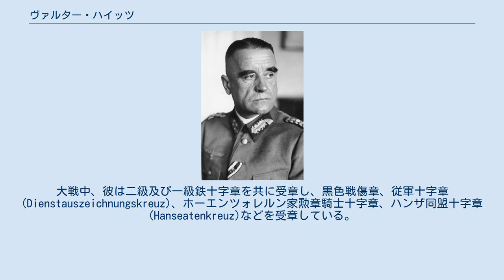ヴァルター・ハイッツ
ヴァルター・ハイッツ（Walter Heitz, 1878年12月8日–1944年2月9日）は、ドイツの軍人。
最終階級はドイツ国防軍上級大将。
第二次世界大戦中のスターリングラード攻防戦でソ連軍の捕虜となった。
 1878年12月8日、ベルリンに出生。
1898年3月7日にはプロイセン陸軍に入隊を果たし、第36西プロイセン第2野戦砲兵連隊(2. Westpreußische Feldartillerie-Regiment Nr. 36)に配属され、第一次世界大戦中は大尉として砲兵中隊長を務めた。
大戦中、彼は二級及び一級鉄十字章を共に受章し、黒色戦傷章、従軍十字章(Dienstauszeichnungskreuz)、ホーエンツォレルン家勲章騎士十字章、ハンザ同盟十字章(Hanseatenkreuz)などを受章している。
 戦後はヴァイマル共和国軍に採用され、砲兵射撃学校長などを務める。
1931年に大佐としてケーニヒスベルク要塞司令官。
1934年に中将に昇進。
 ハイッツはナチスの熱心な支持者として知られており、そのためか1936年8月に国家軍事法廷（軍法会議）所長に任命された。
1937年4月に砲兵大将に昇進。
 第二次世界大戦 1939年9月に第二次世界大戦が勃発した際、ハイッツは60歳で本来は定年の年齢であったため、部隊司令官には任命されなかった。
しかし前線従軍を希望する本人の希望により、ダンツィヒ＝西プロイセン地区司令官を経て1939年10月に第VIII軍団司令官に任命された。
3年の長きにわたって同軍団司令官を務め、フランス侵攻や独ソ戦に従軍した。
この異例に長期の在任は、国防軍最高司令部がハイッツを適任とみたためとも、高齢であるためこれ以上の活躍や昇進を避けたためとも考えられている。
敵の砲火を冒して自らオワーズ川を渡った功により1940年9月に騎士鉄十字章を受章したが、対仏戦に従軍した他の将官とは異なり、昇進は見送られた。
 スターリングラード 1942年、ハイッツと第VIII軍団はフリードリヒ・パウルスの第6軍に属してスターリングラードの戦いに参加したが、パウルス等とともにスターリングラードで赤軍に包囲された。
1942年12月21日に柏葉付騎士鉄十字章受章。
ソ連軍の包囲網が狭まり壊滅が目前となった1943年1月、パウルスが元帥に列せられたのにあわせて上級大将に昇進した。
第6軍参謀長アルトゥール・シュミット将軍と並んでアドルフ・ヒトラーに忠実で、ナチ党の熱狂的な支持者であったハイッツはその死守命令を守り、1942年1月29日には敗北主義者は即決裁判で処刑すると宣言した。
 ヴァルター・フォン・ザイトリッツ＝クルツバッハ将軍らは1月25日から各部隊ごとに降伏を始めた。
第6軍司令部降伏を控えた1月31日、数人のドイツ兵がこの命令の元で射殺されている。
1月30日にはかつて辞退した上級大将への昇進を果たし、「最後の一弾まで戦う」と公言していたが、第6軍司令部が降伏するとパウルスと共に捕虜として捕えられた。
ハイッツはザイトリッツやパウルスを指導者として、ソ連当局が組織させた「自由ドイツ国民委員会」および「ドイツ将校同盟」への参加を拒否したばかりか、その参加者に殴り掛かろうとするなど、収容所に収監されてもなお忠実なナチ党員として知られた。
1944年9月、モスクワの収容所にてガンのため死去し、郊外のクラスノゴルスクに埋葬された。